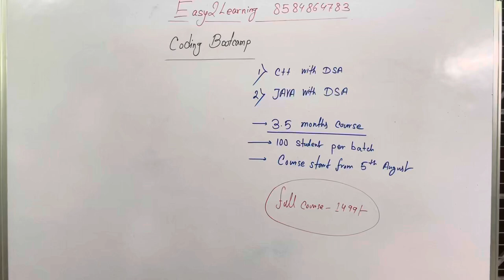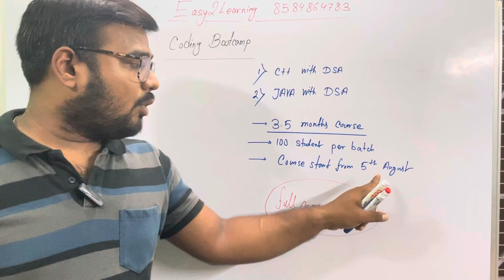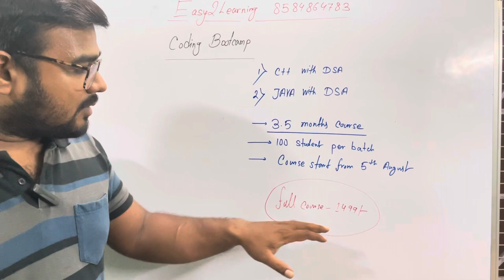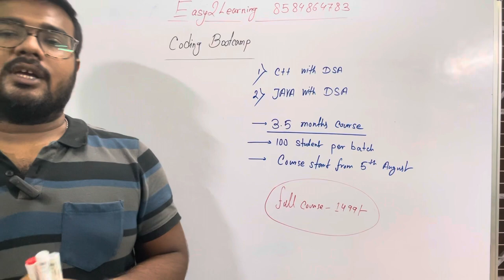Coding Bootcamp | C++ & JAVA with DSA 🔥🔥🔥 | By Easy2Learning